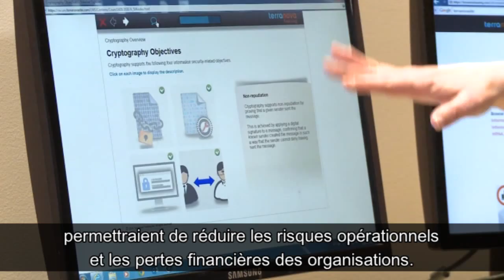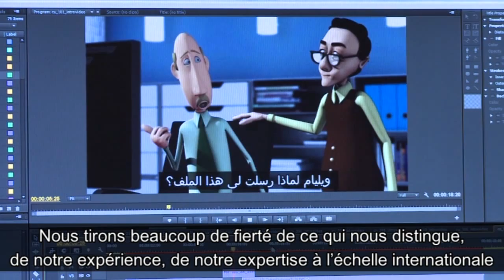L'approche innovante de Terranova à l’égard de la sensibilisation à la sécurité de l’information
Terranova propose des méthodes éprouvées pour s’attaquer aux risques reliés à la sécurité de l'information.